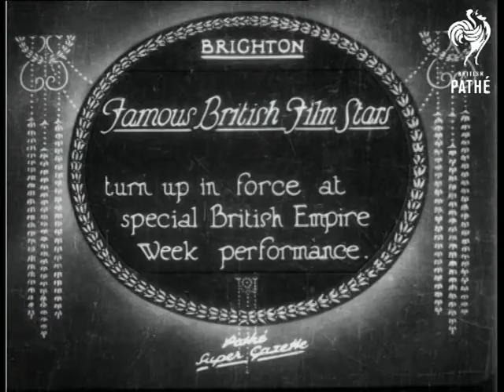Famous British Film Stars (1927)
Item title reads: "Famous British film stars. Turn up in force at famous British Empire week performance."

Brighton, Sussex

A car draws up outside a building - two lovely ladies get out, followed by another car containing a lady with a man with a top hat, and finally a car with another a couple. They are all smiling, and well dressed.

 FILM ID:684.14